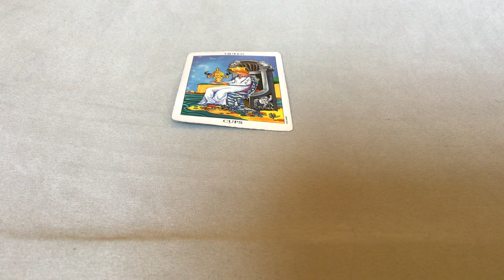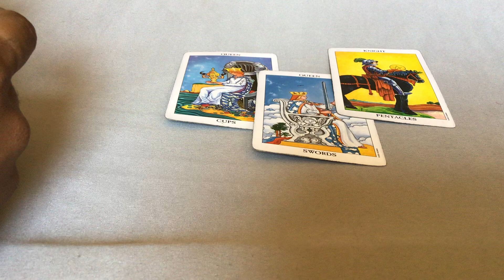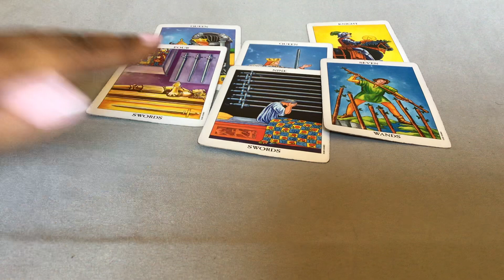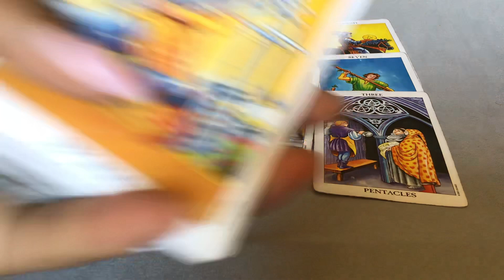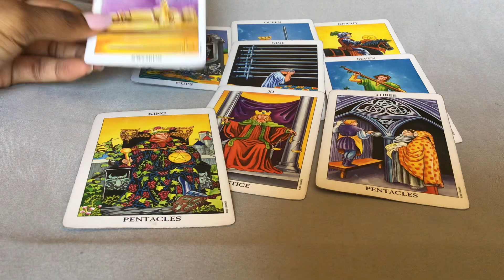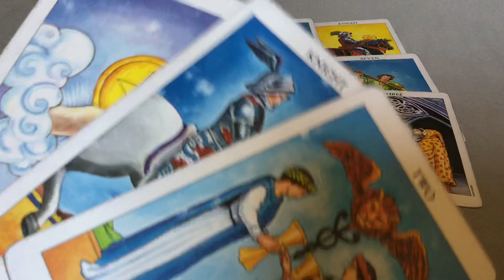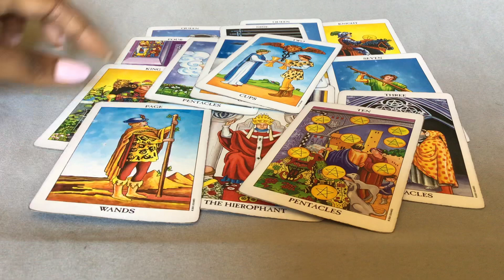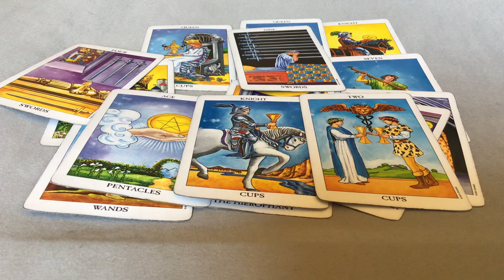NEXT 48 ~ ♌️LEO ~ MARCH 20/21 “ NO WORRIES”